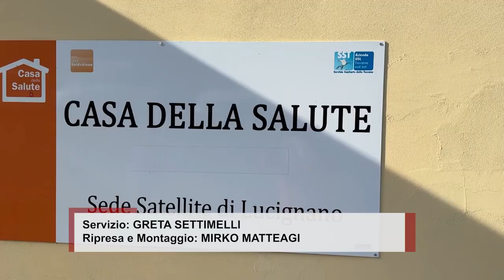Lucignano: donazione di una poltrona per il punto prelievi alla Casa della Salute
Si è svolta ieri, alla Casa della Salute di Lucignano, la cerimonia di donazione di una nuova poltrona per il punto prelievi, donata dal Calcit Valdichiana. Un gesto di grande solidarietà e attenzione per il benessere della comunità locale.
La nuova poltrona contribuirà a rendere più agevoli e confortevoli le operazioni per tutti i pazienti che usufruiscono di questo servizio fondamentale al punto prelievi di Lucignano.
Alla cerimonia di donazione hanno presenziato la Sindaca di Lucignano, Roberta Casini, il direttore del Distretto Valdichiana Aretina, dottor Alfredo Notargiacomo e il presidente del Calcit Valdichiana Massimiliano Cancellieri, che ha consegnato un dono, segno di riconoscenza verso l’amministrazione comunale, alla Sindaca Casini.
"Questa donazione da parte del Calcit Valdichiana, che ringrazio per la generosità a nome dell'amministrazione comunale e di tutta la cittadinanza - ha dichiarato la Sindaca Roberta Casini - rappresenta un’importante testimonianza di come la collaborazione e il dialogo tra le realtà associative, la Asl e le istituzioni, possa generare significativi benefici. È per noi fondamentale il rafforzamento del sistema sanitario territoriale, attraverso l'erogazione di servizi e prestazioni di prossimità sempre più efficienti e capillari, realmente rispondenti alle necessità degli utenti".
Il dottor Alfredo Notargiacomo, direttore del Distretto Valdichiana Aretina, ha dichiarato: "Si tratta della sesta donazione del Calcit a strutture della Valdichiana, non possiamo che ringraziare l’associazione per l’impegno e la generosità. Ben vengano iniziative come questa, che vanno ad intercettare bisogni concreti dei cittadini, in un dialogo sempre aperto e produttivo con l’Asl Tse e i Comuni”.
Soddisfazione per il percorso di donazioni del Calcit Valdichiana è stata espressa dal presidente Massimiliano Calcellieri: "L’impegno di spesa da parte della nostra associazione è di circa 8 mila euro per tutte le donazioni ai centri della Valdichiana. Siamo molto soddisfatti di aver raggiunto questi obiettivi e motivati a proseguire nella nostra azione a favore delle nostre comunità".